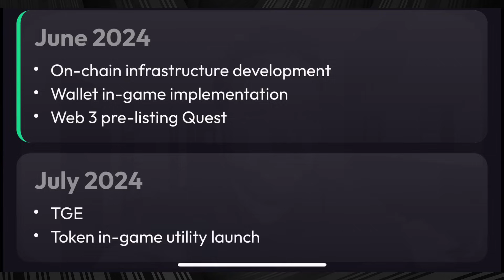Why Hamster Kombat not Listing ? Hamster Kombat Listing Date - PixelVerse News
in this video I'll explain you how to solve the Hamster kombat mini game quickly and also I'll be telling you what are the things you should be doing so that you will be getting the withdrawal of the Hamster kombat 100%

This video includes :
Hamster Kombat wallet issue
Hamster kyc
Hamster Ban
Hamter binance listing
Hamter listing in binance
Hamster Kombat issue
Tap to earn in English
hamster kombat real or scam How to earn money tap to earn Screen tap to earn free crypto Free airdrop tap to earn

Hamster Kombat Listing News Update,Hamster Kombat Profile per Hour, Hamster latest Update, Hamster kombat wallet connect update, hamster kombat withdrawal on ton wallet, Hamster Kombat! Decode the daily Morse code word for a chance to earn 1 million coins, Hamster daily combo claim, NEW MINING APP, Hamster Kombat, Hamster Kombat Daily Combo, Hamster Kombat News Today, Hamster Kombat latest news today, new mining application, mining application, crypto mining application,